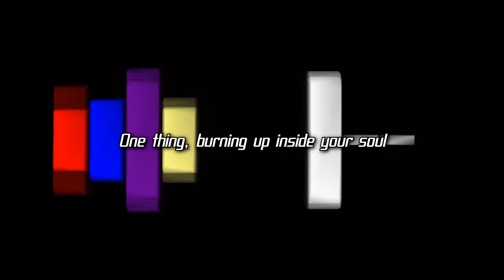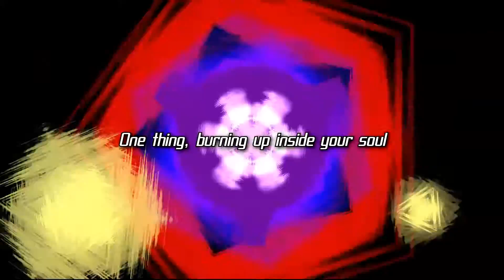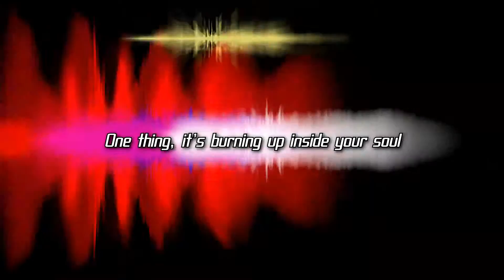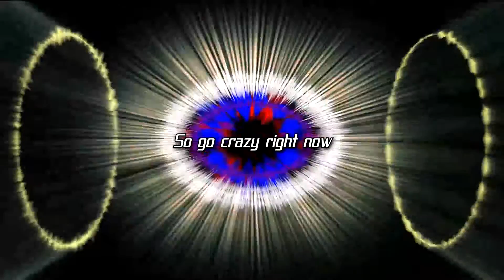07 - Almost Alive - One Thing - Gregory Bratton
Album: Almost Alive
Track: 07 of 13
Title: One Thing
Artist: Gregory Bratton